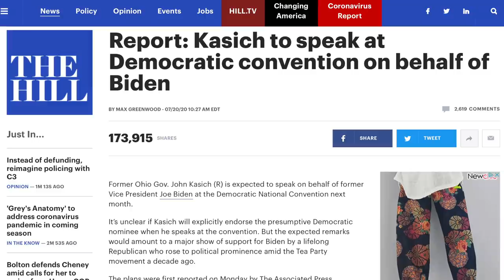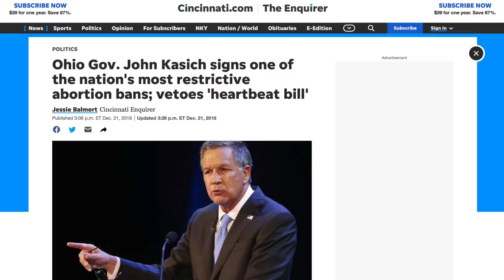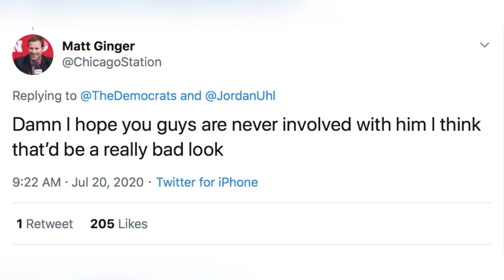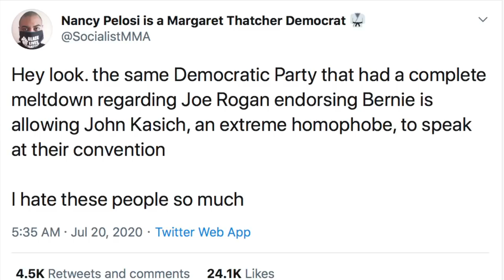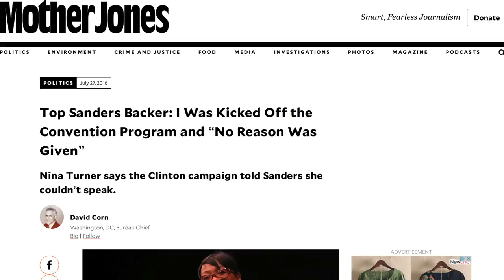The DNC Convention: John Kasich is Welcome, But Nina Turner Wasn't